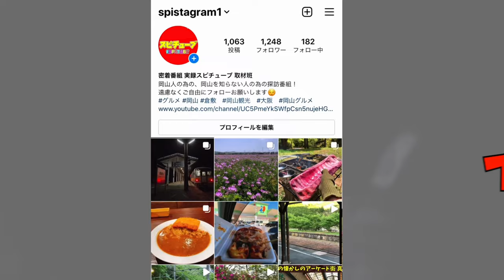岡山【気になる海上保安庁の巡視艇たまなみ船内の厨房に潜入】若手料理人が作る舟飯！Japan Coast Guard Chef Cooking Delicious Meals on a Ship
0:00オープニング
1:00巡視艇たまなみの様子
1:57船内へ
2:35調理場へ
3:01調理の様子
3:14人気メニューなど質問￼
3:40調理
8:30振り分け
10:50今日の献立説明
11:19昼食
13:02お昼が終わって
14:06最後に

再生リスト